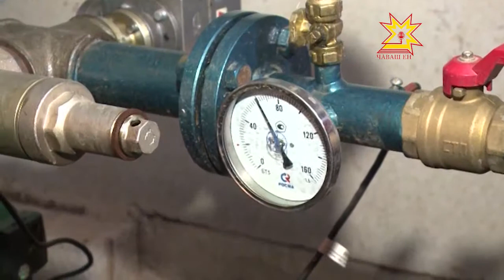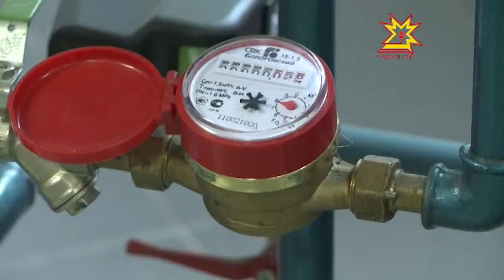Энергие перекетлекенсен кунĕ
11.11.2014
Паян пĕтĕм тĕнчипех энергие перекетлемелли куна паллă тăваççĕ. Ăна ултă çул каялла экологсен пĕрлешĕвĕсем çине тăнипе уявлама пуçланă. Чăваш Енре те çак куна тимлĕх уйăраççĕ. Энергие перекетлес тата унăн тухăçлăхне ÿстерес енĕпе конференци иртрĕ. Унта Мускаван, Тутарстанран килнĕ экспертсем те хутшăнчĕç.